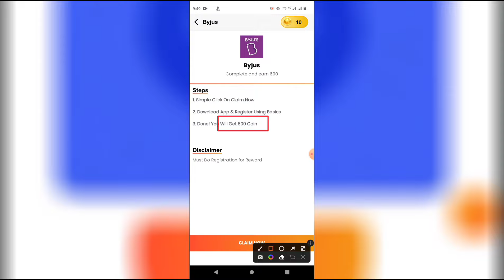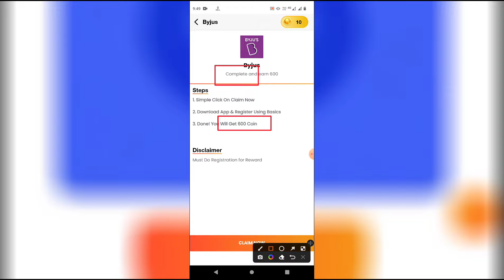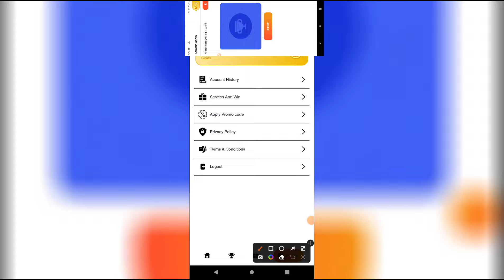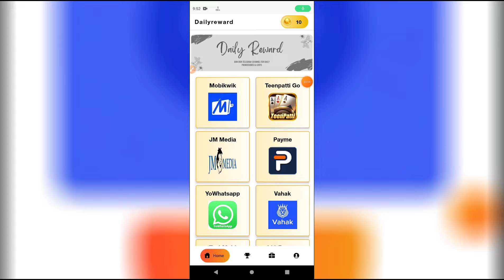Daily reward app payment proof |Daily reward app unlimited trick |Earn Daily ₹100 Paytm Cash income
I have just Review or share about this app or site | I am not owner of this app or site | If you used to this app or site it's your own risk | I have just share my opinion only .